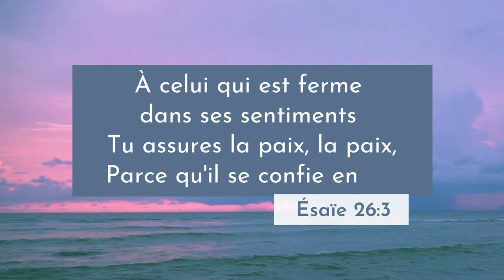Ésaïe 26:3 LSG | Chanter les Écritures